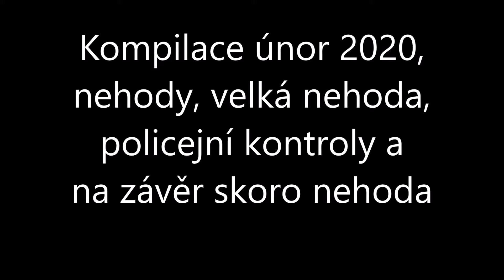Kompilace ze silnic únor 2020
Nehody, těžká nehoda, policejní šacovačky, agresivní dodávkář, bonusová skoro nehoda.